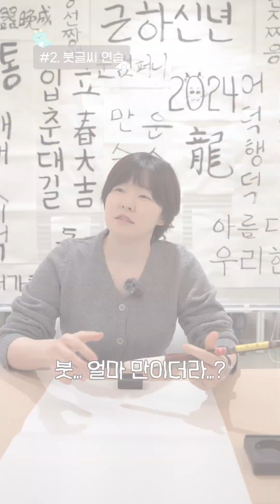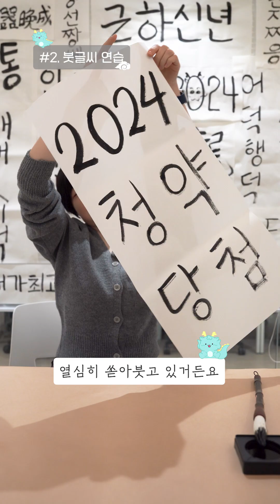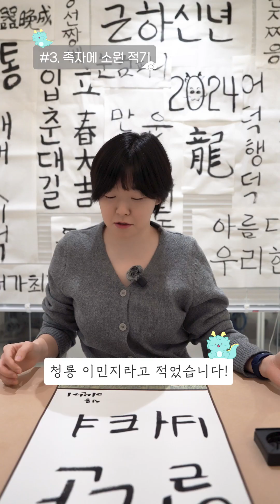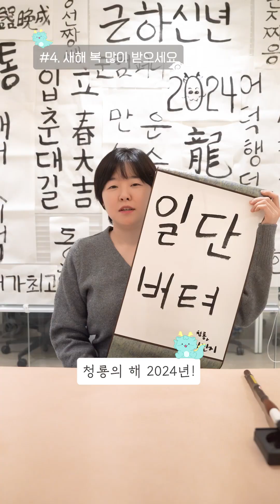[이민지] 2024 설 특집 - 용띠즈의 서예교실ㅣ#이민지 편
2024년 청룡의 해를 맞아 소환(?)된 눈컴퍼니_용띠즈!
푸른 용의 기운을 가득 담아 족자에 소원 적기!

이민지 배우가 붓글씨와 함께 전하는 새해 덕담